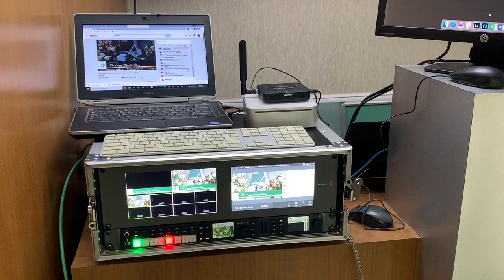Funerstream Online Funerals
Video web streaming of funerals for individuals who can't attend the funeral of a loved one.